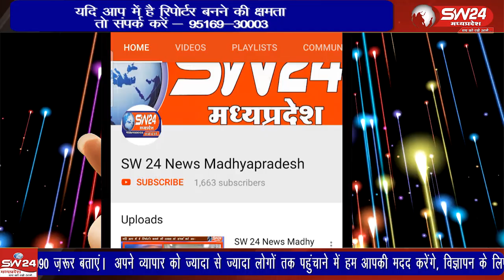भगवान श्रीराम के सुपुत्र लव और कुश के जन्म की खुशी में भारत वर्ष में लव कुश जयंती मनाई जाती है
भगवान श्रीराम के सुपुत्र लव और कुश के जन्म की खुशी में भारत वर्ष में लव कुश जयंती मनाई जाती है। उत्तर भारत के कुशवाह समुदाय का यह मानना है कि श्रावण पूर्णिमा के दिन उनके पूर्वज लव और कुश का जन्म हुआ था।
बेटमा इन्दौर से राजेन्द्र सूर्यवंशी की रिपोर्ट।